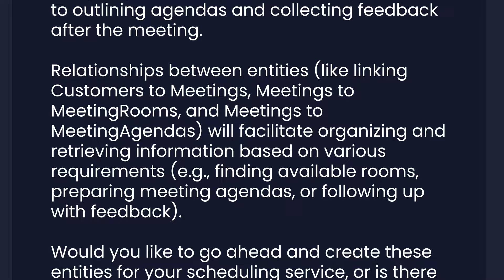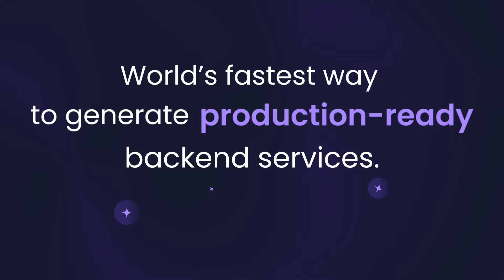Jovu: The Only Production-ready AI-powered Code Generation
Effortlessly build new services and extend your existing applications with Amplication AI. Go from idea to production in four minutes.